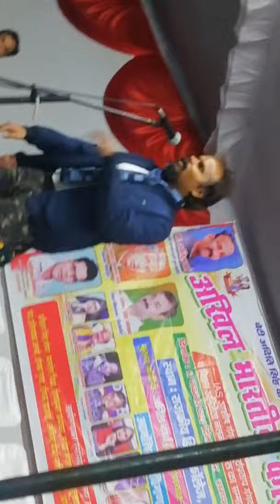भोर और chichore मूवी के बॉलीवुड एक्टर नलनीश नील ने गाया 😀👆चाय दूध कम चीनी ज्यादा सुंदर गीत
Nalneesh neel kavi sammelan me आए and

Thanks for the watching this

Thanks.

Thanks for the watching this video by Sunil 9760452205

Well

Please friends

Sapoort me my youtube channel